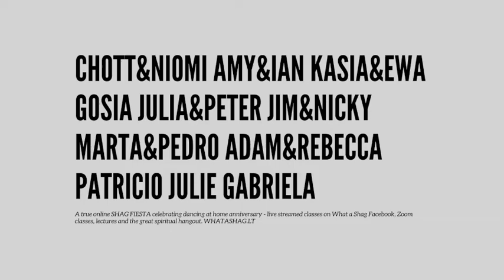Julia & Peter - The Bunny Hop Day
THE BUNNY HOP DAY • April 2-3rd, 2021
#5 - Julia & Peter – Variations Of What a Shag Variations
A true online SHAG FIESTA celebrating dancing at home anniversary.